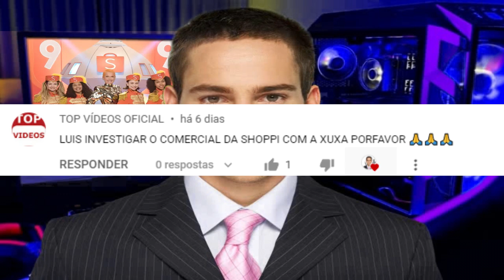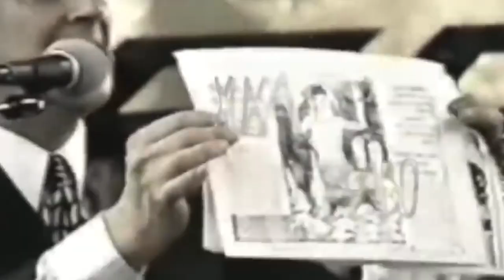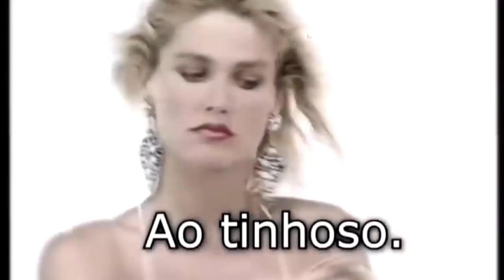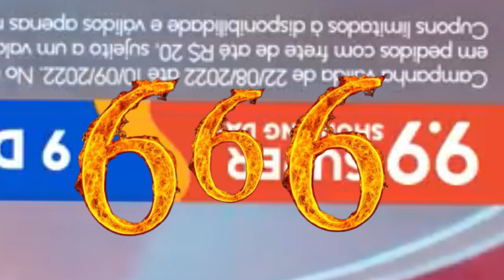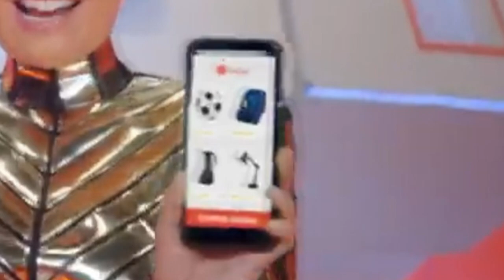XUXA SHOPPE - MENSAGEM SUBLIMINAR NA PROPAGANDA DA SHOPPE COM A XUXA